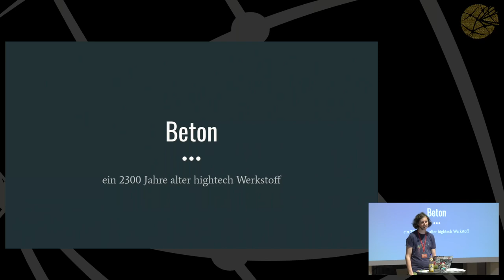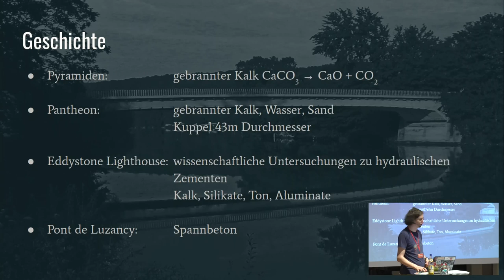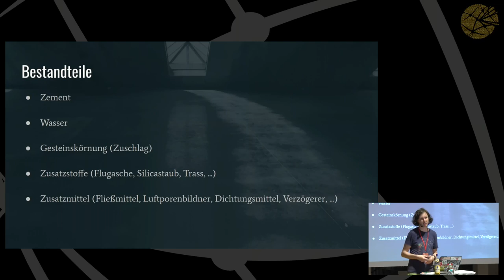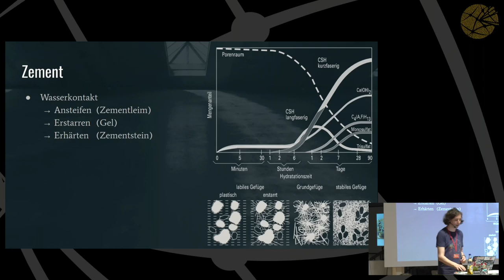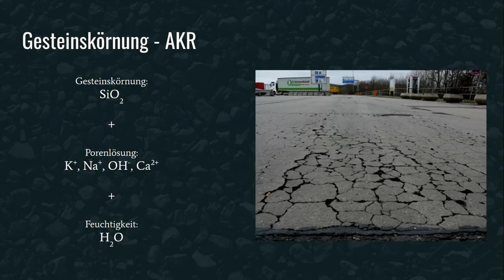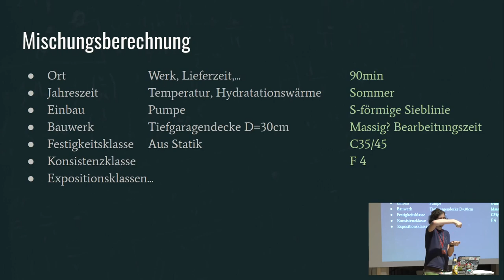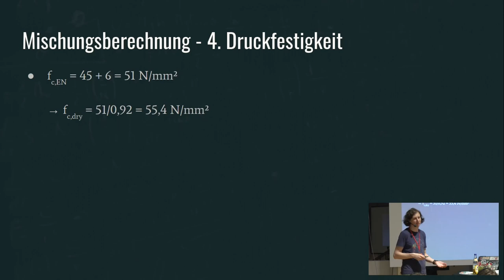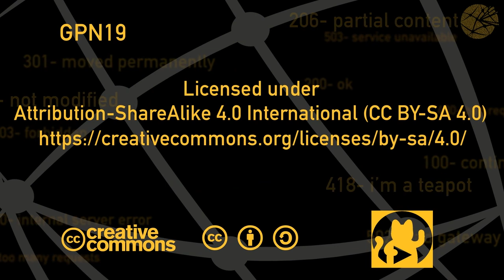GPN19 - Beton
Beton ein 2300 Jahre alter hightech Werkstoff

couchsofa